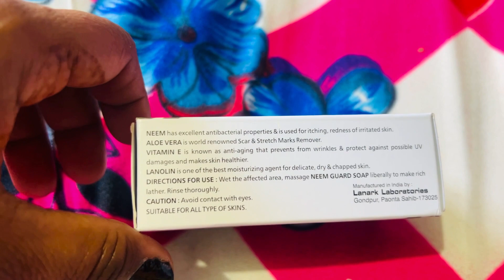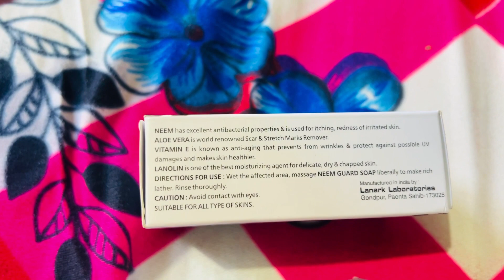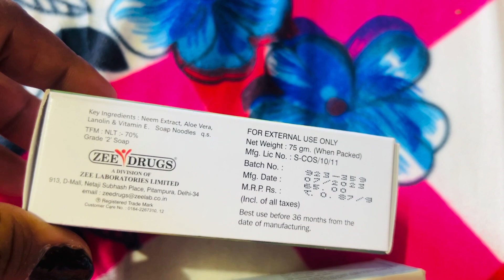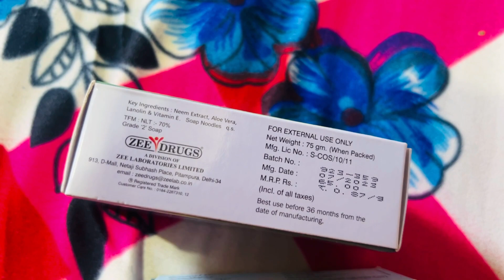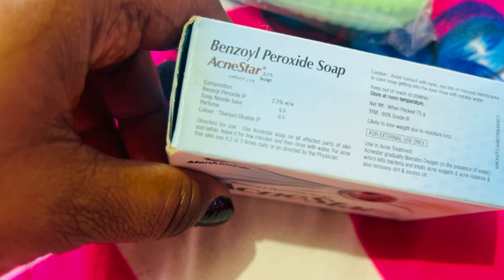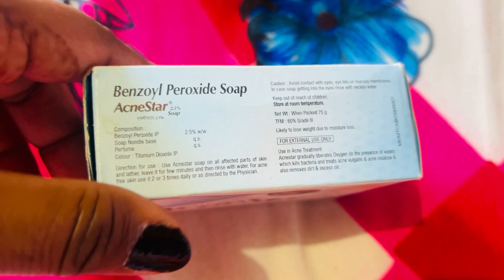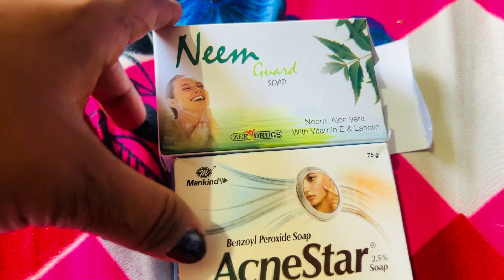Best soap for acne and pimples | Neem Guard soap | Acnestar Soap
Sabun konsa accha hai| pimple ke liye konsa sabun use kare | pimples removal face wash |

Topic covered
acne, pimples
dark spots, red spots
acne spots
skin whitening
skin lightening
 fair skin
skin brightening
skin care
skincare
neem cream
neem cream for face
neem cream at home